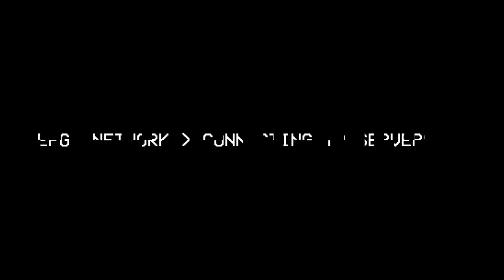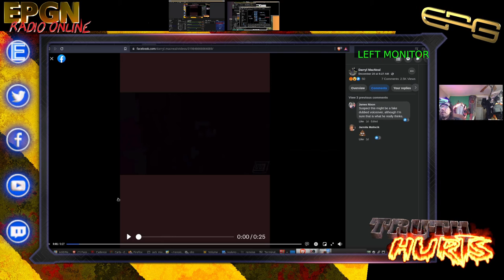Moustache Twirling Trudeau - Arch Villain Speech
Well. That son of a Cuban did it again. Surprise the shit out of me with his hubris, that is. I'm stumped. It's like we knew it all along or something, and like the arch nemesis of a Bond story, the evil moustache twirling Trudeau, gives us the secret plans.

A complete video series is in the works to explain everything I have planned to bring the community a platform to grow on. cheers..

RJM